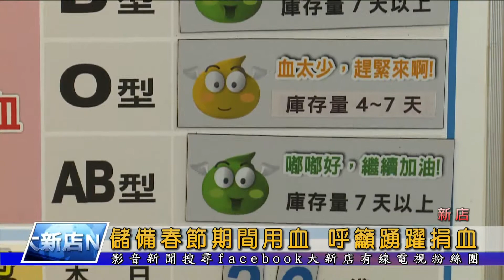1080130【大新店地方新聞】